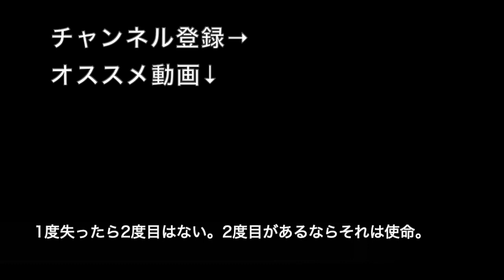失うことがあっても、結局なんだかんだ「筋トレ」が自分を救ってくれる。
昨日の動画では重いお話をしましたが
今日は少しポップな話題にしています。

昨日の話で少し筋トレボディビル に対して嫌なイメージ、辛いイメージ
がついしまったかもしれませんが、
いいことももちろんあるのです。

体が変わるとかもそうなのですが、一番はやっぱり「辛いことも忘れさせてくれる」ことだと思いました。